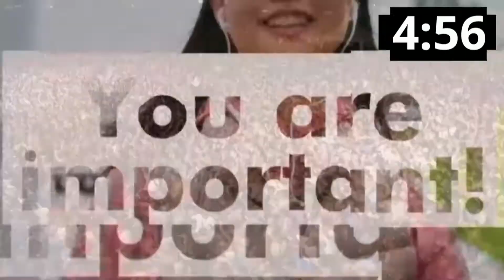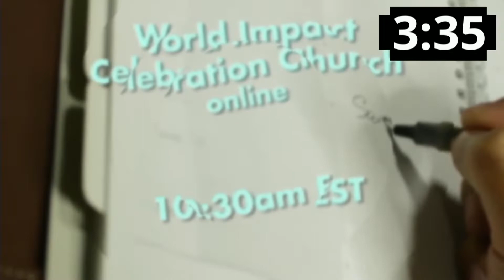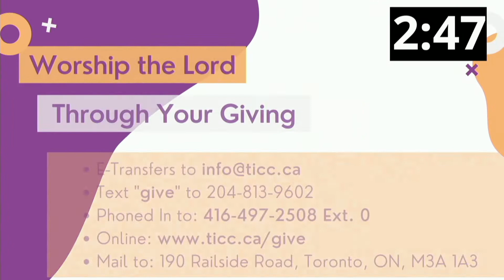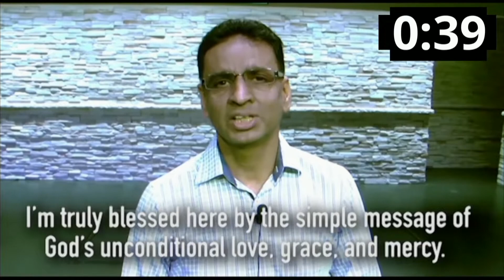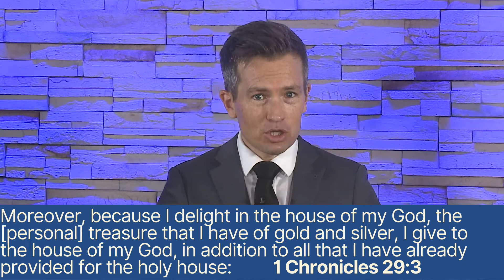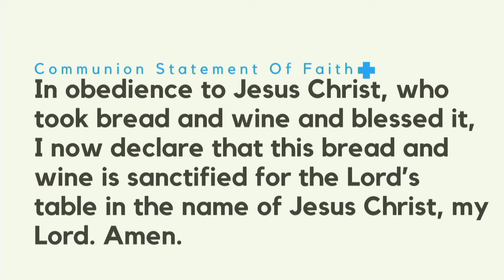Welcome to World Impact Celebration Church! - January 2nd, 10:30 AM EST